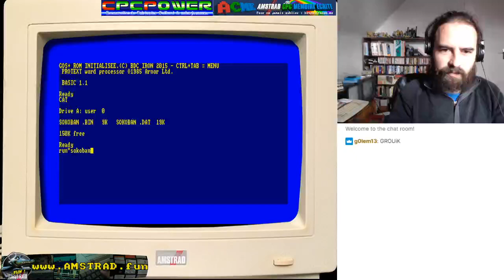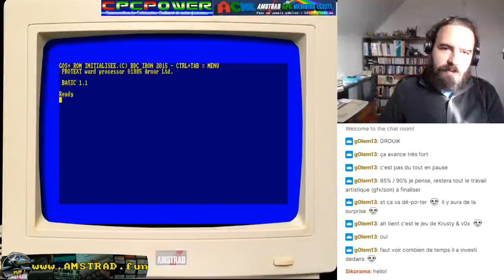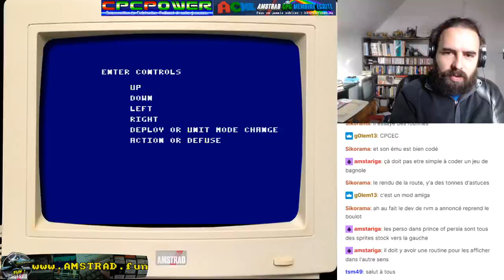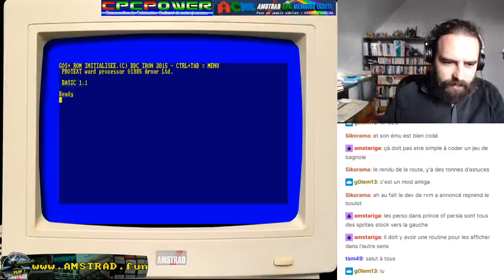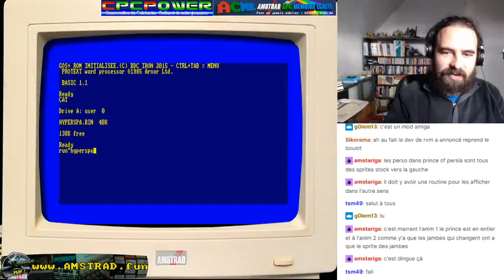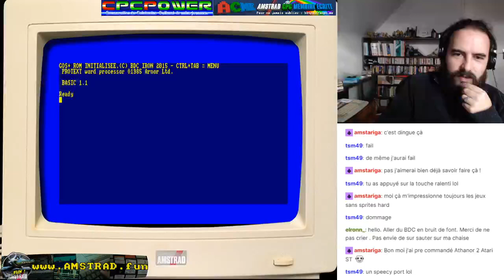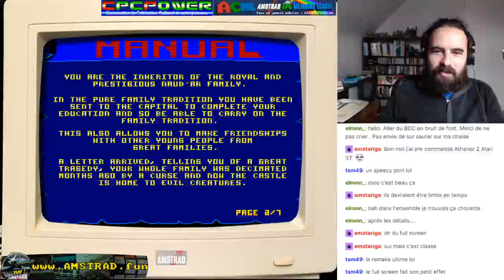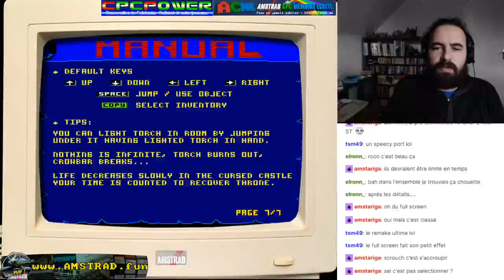CPCRetrodev 2020 partie 2 - Debut de Throne legacy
On s'essaye quelques jeux du cpcretrodev 2020 et on se commence une partie de Throne Legacy